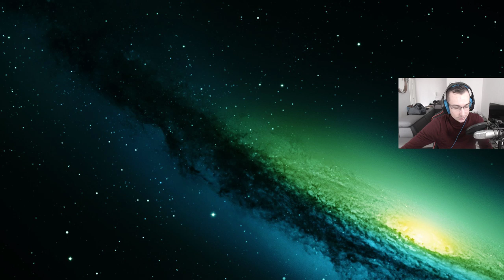go gm ? again ?